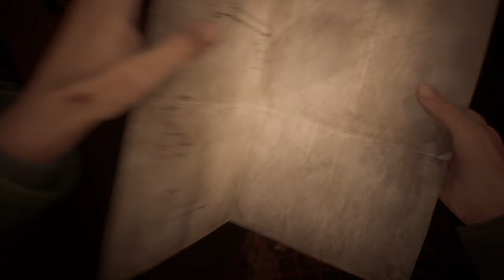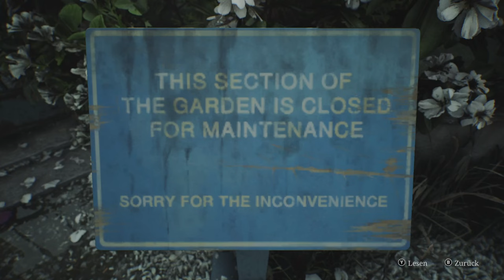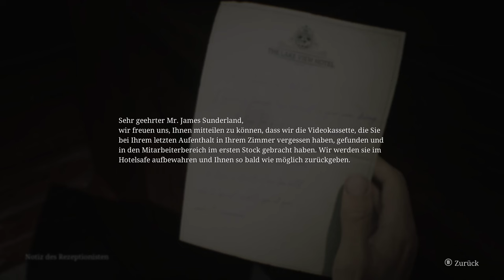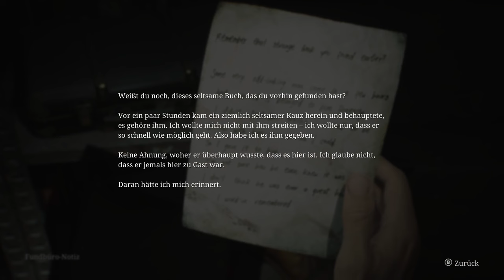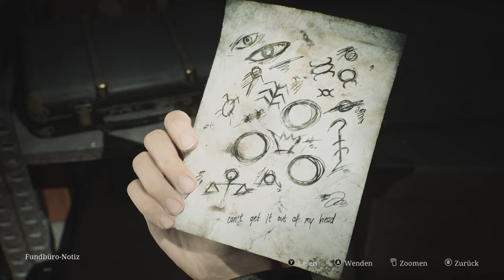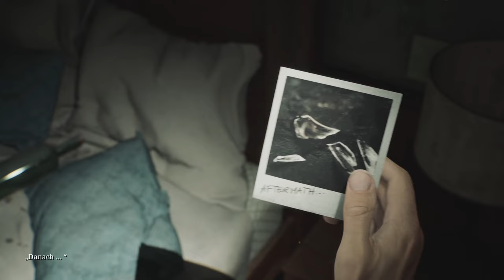Fleisch und Tod - Silent Hill 2 Remake #06